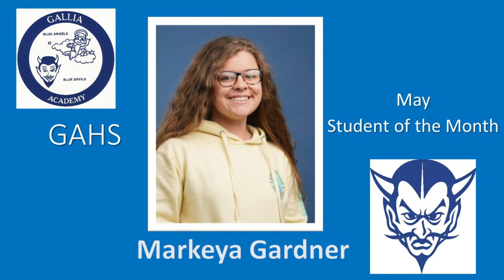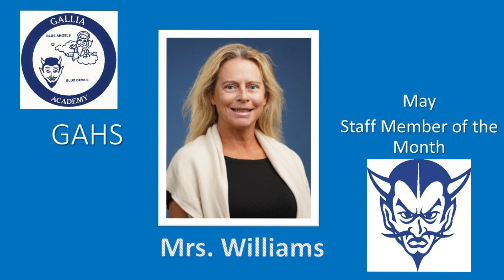WGAHS News 5/25/2021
Gallia Academy High School News May 25th, 2021